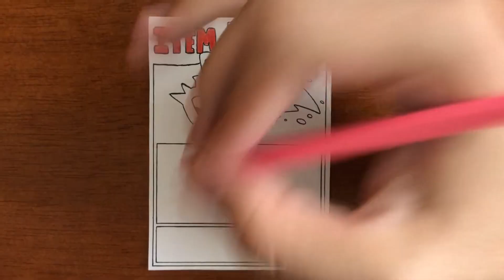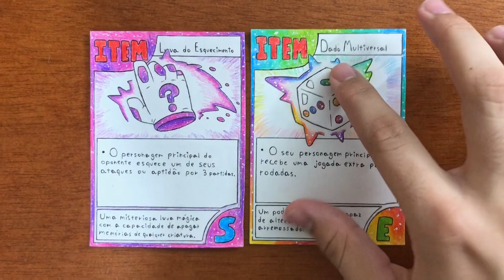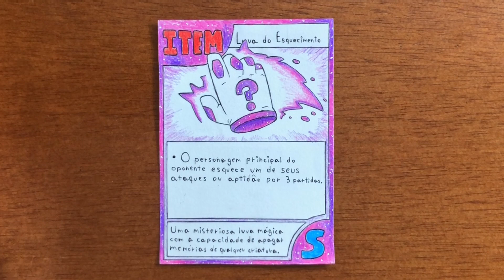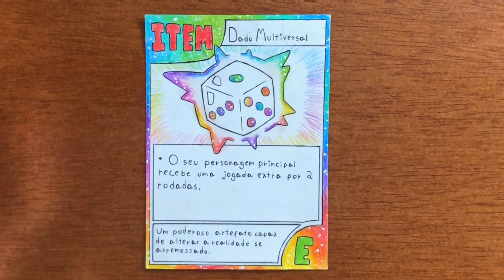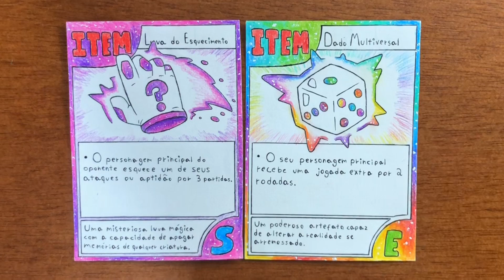LUVA MÁGICA?!? | Cartas Dos Inscritos - (Ep.50) | Lionel Lucas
Neste vídeo eu desenho duas cartas enviadas por inscritos que batalham entre si em um Duelo De Cartas!

Partes do Vídeo:
00:00 - Começo do Vídeo
01:20 - Desenhando as Cartas
02:20 - Análise das Cartas
05:08 - Conclusão do Vídeo